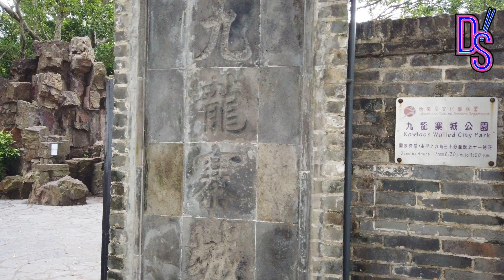Kowloon Walled City Park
The Kowloon Walled City Park occupies one of the most historic sites in the territory. Once strategically located at the north-eastern corner of the Kowloon peninsula and adjacent to what was to become Kowloon Bay, the site was used by imperial officials in the 15th century and was first fortified in 1668 when a signal station was established there.